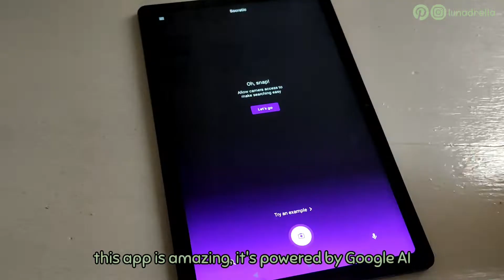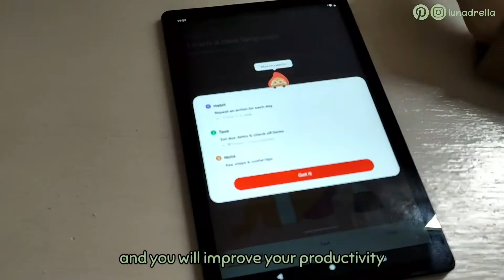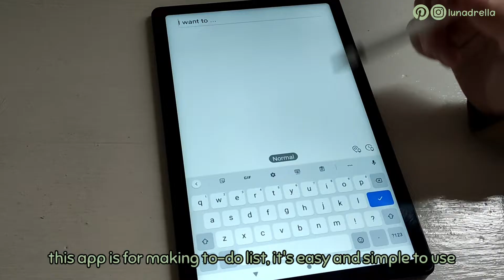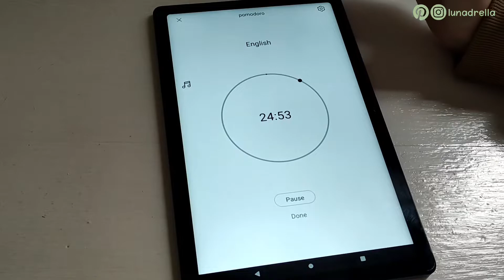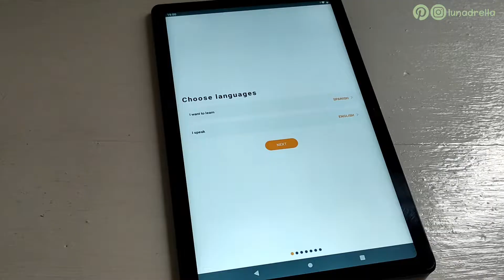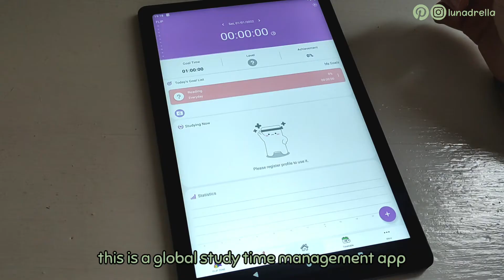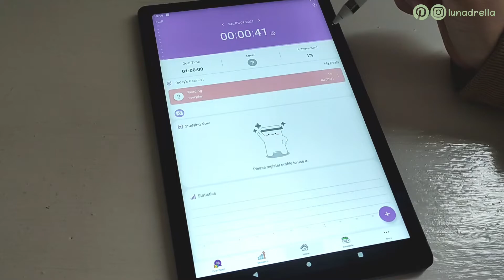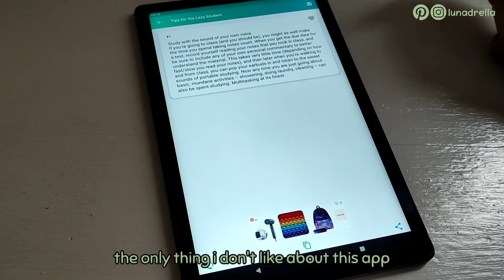useful apps for students / free apps to download for school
Hello friends, i hope you are doing good, in today's video, i want to share with you, some of my favorite apps for students.
I hope you enjoy today's video, don't forget to subscribe, and share it with your friends, and if you have any video suggestion, let me know down below, see you soon

🦋 My Phone/Tablet Accessories:
- Universal S pen
- Pen With Glove + Case
- Similar Pen:
- Bluetooth Mouse :
- Wireless Mouse:
- Kawaii Mouse Pad:
- Bluetooth Keyboard without case:
- Tablet Case + Pen Holder and Keyboard:
- Keyboard + Mouse:
- Screen Protector:
- Tablet Clear Case:
- OTG adapter:

Pikushi ピクシー